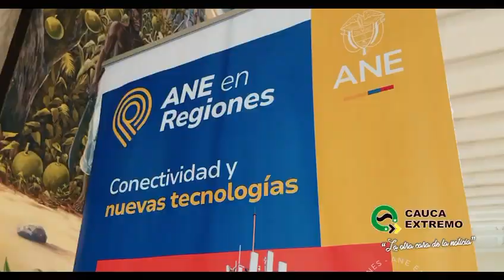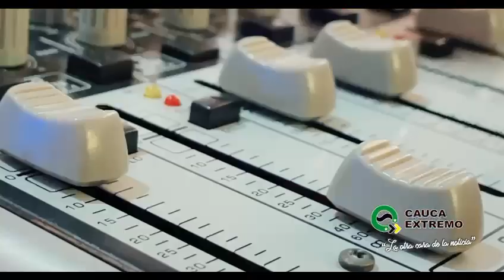ANE en Regiones Popayán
✨ Termina nuestro recorrido por Colombia con los talleres ANEenRegiones. Más de 400 ciudadanos representantes de ISP, emisoras y academia conocieron nuestra labor frente a la gestión del espectro en Colombia.

DalePlay para conocer cómo vivimos el último encuentro en Popayán.